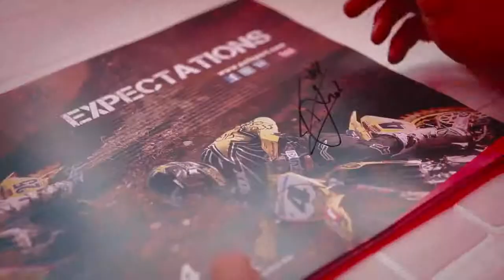Polisport we make performance plastics